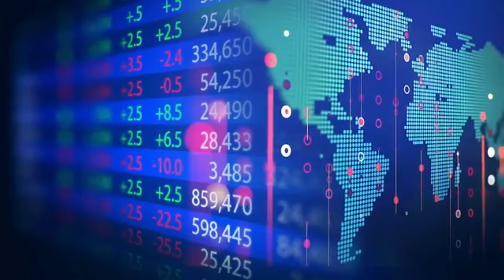Inside The Secretly Expensive Life of Clint Eastwood! Lifestyle Celebrity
Clint Eastwood may be known for his rugged roles on screen, but his real-life lifestyle is far more luxurious than most people realize. In this exclusive video, we take you inside the secretly expensive life of the Hollywood legend. From his sprawling estates to rare car collections and luxurious hobbies, discover the lavish ways Clint Eastwood enjoys his fortune. Get an inside look at the iconic actor’s extravagant lifestyle that’s kept behind the scenes.

👉 Watch now to uncover Clint Eastwood’s surprising millionaire lifestyle!